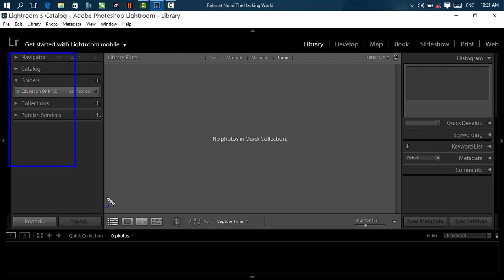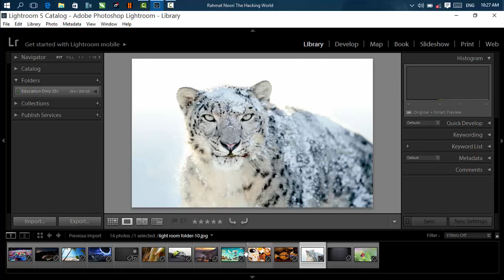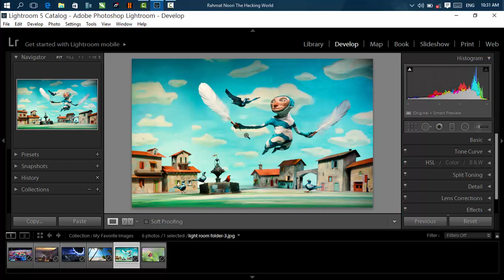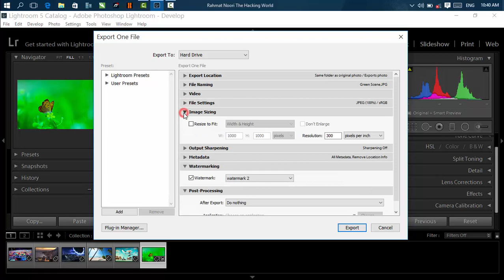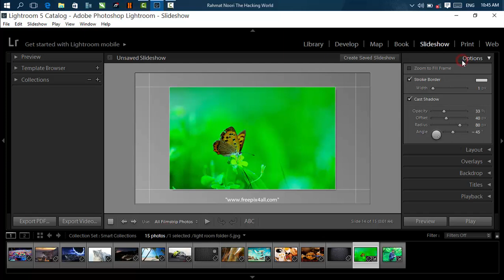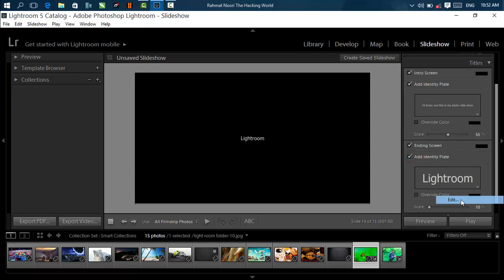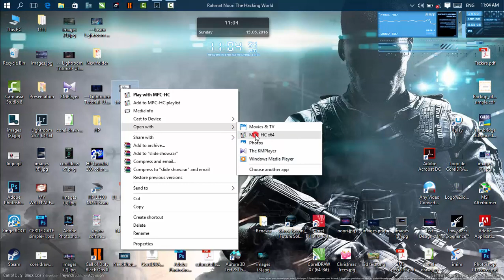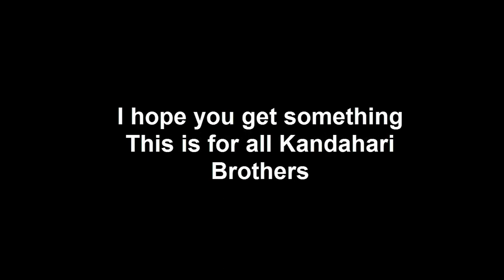Introduction to Adobe lightroom 5 by Pashto